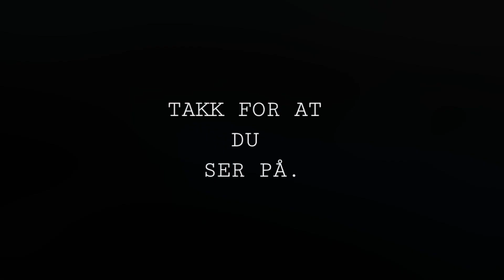Veibust | Skjønnhet fra luften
Dykk inn i den fengslende verdenen av norsk natur med vår samling av panoramavideoer! 🇳🇴

Disse opptakene ble gjort med profesjonelle kameraer 📷, noe som tillater hvert øyeblikk å bli portrettert med enestående klarhet og skjønnhet.

Fra majestetiske fjelltopper ⛰️ til maleriske innsjøer 🌊 og fossefall 💦, hvert bilde er et sant kunstverk skapt av naturen selv.

Nyt de fredelige landskapene og føl kraften og storheten i den nordlige naturen.

Hva føler du når du ser disse videoene?

Vi er veldig interessert i å høre tankene dine i kommentarene!